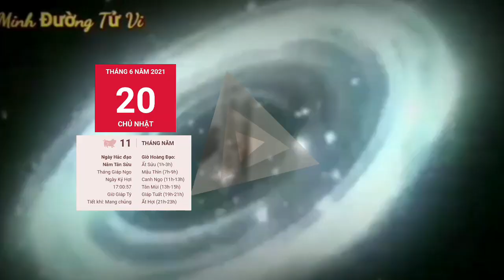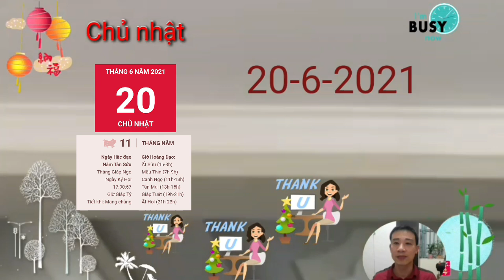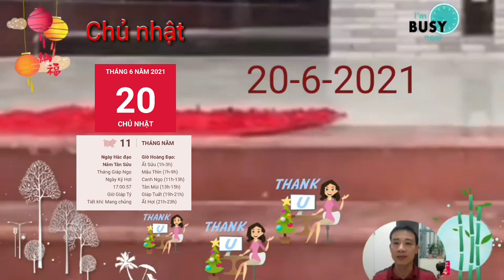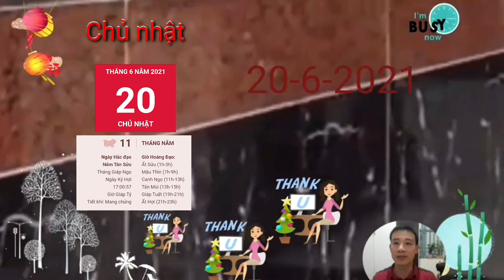Tử Vi Chủ nhật, Ngày 20/6 Con Giáp THẦN TÀI BÁO MỘNG, PHÁT TÀI LỚN, GIÀU TO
Cục diện Tương Xung tác động khiến người tuổi Tị không ý thức được hoàn cảnh và đối tượng giao tiếp của mình. Vì ăn nói thiếu suy nghĩ, bản mệnh dễ gây mất lòng, thậm chí là tổn thương những người xung quanh mình một cách vô ý.

Bạn cũng trải qua một ngày vất vả do ôm đồm quá nhiều công việc. Có tham vọng là tốt, nhưng để đến được thành công, bạn cần phải có một lộ trình rõ ràng, không thể nóng lòng mong thành công đến với mình ngay lập tức.

Bạn vốn là một người thông minh, có chí tiến thủ, vì vậy nếu muốn khẳng định vị thế, hãy biết tận dụng và phát huy điểm mạnh của mình. Cùng với đó, nếu là người làm ăn, bạn nên làm giàu trong sáng, không tham tiền, chạy theo những gì không phải là của mình

CÁC BẠN THAM KHẢO thêm video sau nhé:
☯TU VI HANG NGAY☯ Chủ nhật, Ngày 20/6 Con Giáp TRỜI CHO LỘC, VẬN GIÀU SANG, TIỀN CHẬT KÉT